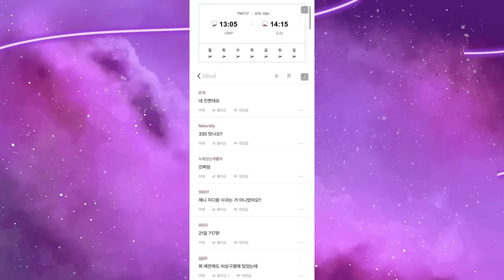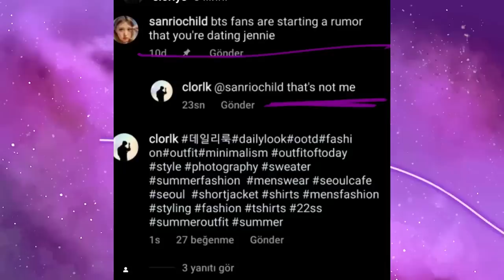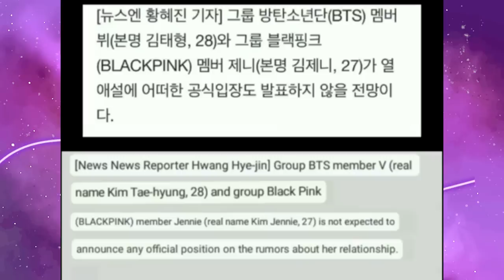“NAMORO” V E JENNIE: A HYBE E A YG ESTÃO USANDO ELES PRA ABAFAR ESCÂNDALOS?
Hoje viemos trazer um vídeo sobre todas as atualizações dos rumores de namoro entre o V do BTS e a Jennie do Blackpink.

MINUTAGEM:

00:00 - Intro
03:27 - A foto
05:25 - Foto nas estátuas e a não negação das empresas de prontidão
08:30 - Funcionário diz que Jennie e V viajaram no mesmo avião
10:03 - Brinco supostamente da Chanel do Taehyung
11:47 - Comportamento do Tae
12:45 - Cabelo da Jennie
13:50 - Sósia do V (Taek)
14:57 - Hwang Hyejin da Newsen diz que a Hybe não vai se posicionar
15:27 - Usado pra abafar o caso da Garam?
21:22 - Conclusão

Quem somos?